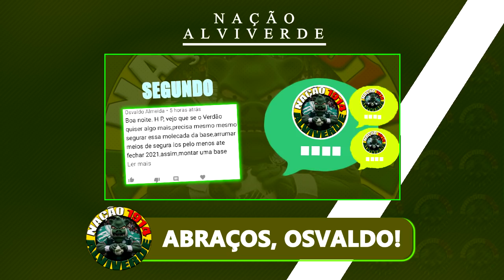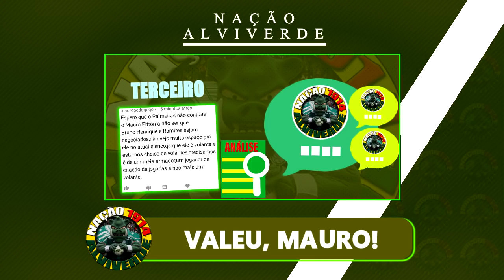Chegou! Novo reforço chega no Verdão e luxa decide |Palmeiras fecha com a Europa | Surpresas amanhã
No vídeo de hoje eu falei que estou esperando novidades na partida de amanhã; E quero que a torcida deem tempo ao Gabriel Silva para se adaptar; E torço para que o Lincon que está de volta possa ter alguma chance; E deixei claro que o Pedrão está agora na Europa; E espero que defina a situação do Vitor Hugo que tem proposta de fora.